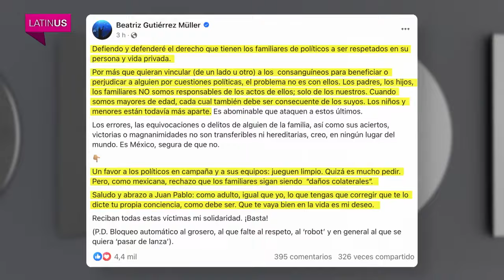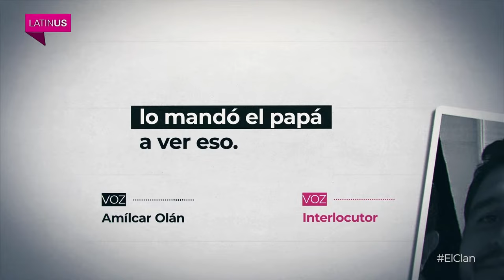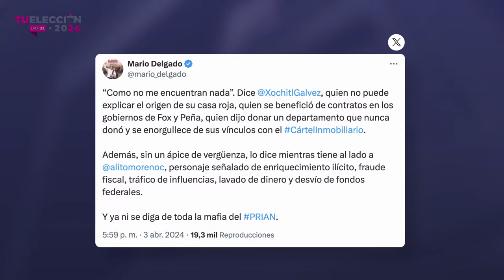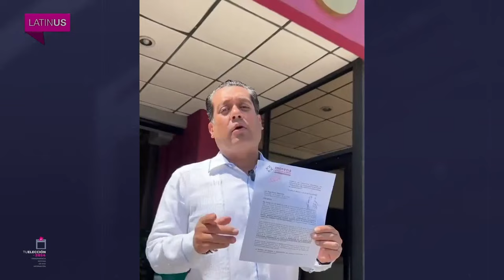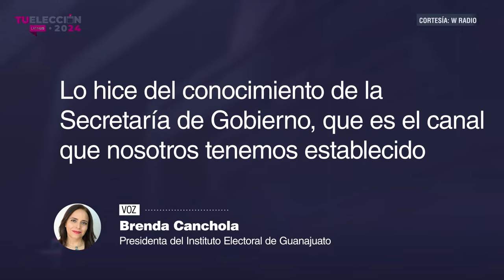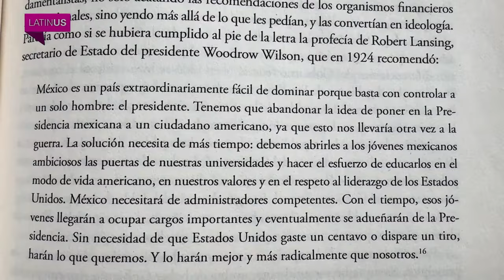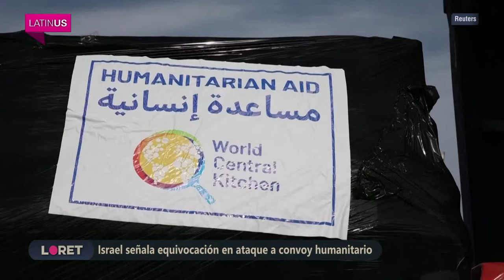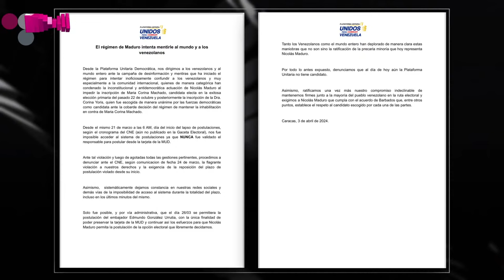Loret en Latinus: 3 de abril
Difunden video del hijo de Xóchitl Gálvez en estado de ebriedad; Sheinbaum insiste en impugnar el debate presidencial del domingo; López Obrador defiende a sus hijos.